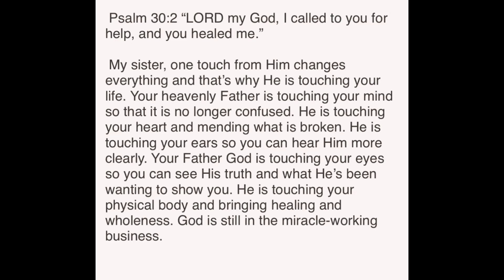How I started my Healing Journey :Emotional Trauma and Healing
My healing journey in this lately and it has been an eye opener and also a moment to thank God for bringing through it all and im telling my story with no regrets